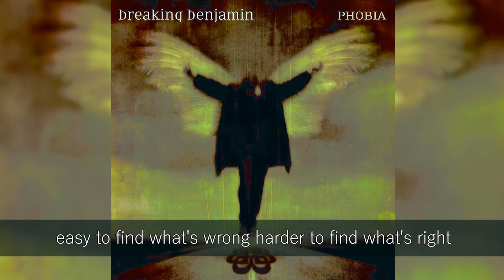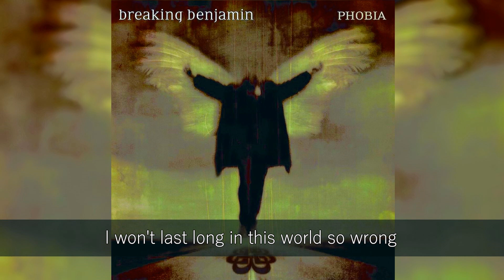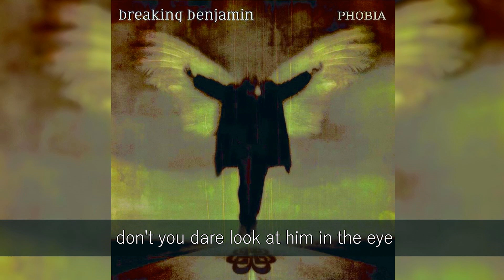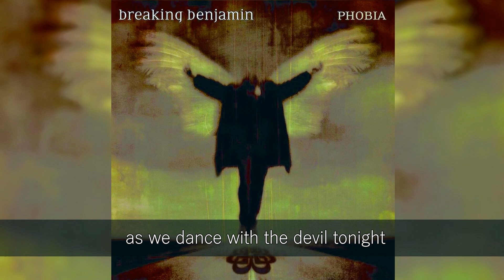BREAKING BENJAMIN - DANCE WITH THE DEVIL LYRICS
SONG TITLE: DANCE WITH THE DEVIL
ALBUM TITLE: PHOBIA (2006)